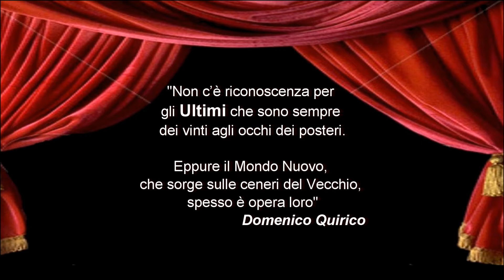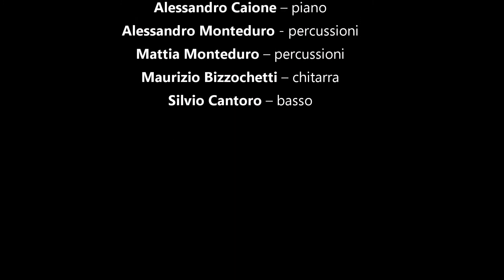Beat Five, il nuovo spettacolo ULTIMI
Beat Five presenta il nuovo spettacolo ULTIMI: 6 giugno 2018 ore 21:00 - Teatro Paisiello Lecce.